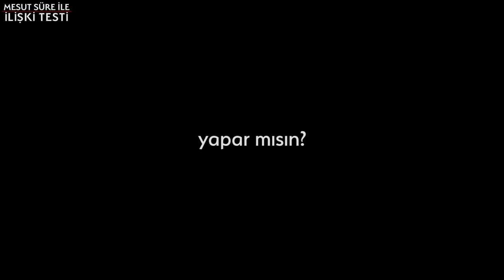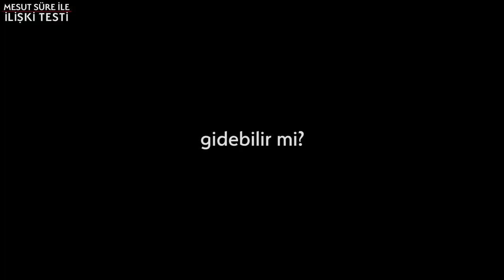Mesut Süre İle İlişki Testi | Konuklar: Damla Doğru Gülçiçek & Candaş Gülçiçek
Bu video Paribu ortaklığıyla gerçekleşmiştir.

Türkiye’nin lider kripto para işlem platformu Paribu ile 7/24 kripto para alıp satabilir, 7/24 TL yatırma çekme işlemi yapabilirsiniz. Kullanıcılarına hızlı, kolay ve güvenli kripto para işlem hizmeti sunan Paribu’nun 5 milyonun üzerinde kullanıcısı bulunuyor. Bitcoin dünyasına ilk adımınızı atmak için Paribu’yu indirin, işlemlerinize anında başlayın.